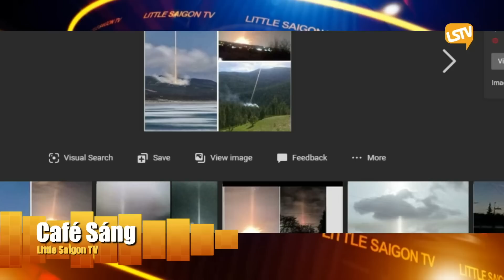Cà Phê Sáng Cuối Tuần P3 (01-29-23) Tục lệ tranh cướp đồ ăn tại đám cưới ở Trung Quốc